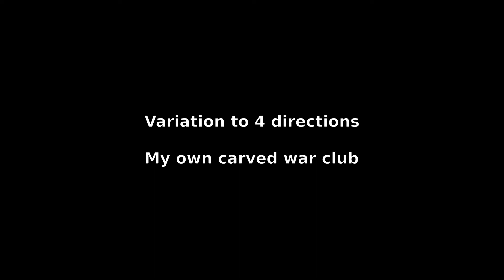Nguni stick fighting form (HAMAA 2021 Virtual Tournament of Champions submission)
Welcome, fellow warriors!
Today I share the video I submitted today to HAMAA (Historical African Martial Arts Association) Virtual Tournament of Champions 2021. Fingers crossed that I would pass to the second stage :)

Nguni is a collection of tribes in South Africa, related to famous Zulu. The weapon combination here depicts a parrying stick in the left hand, and a fighting stick (or war club) in the right hand. Parrying stick can be combined with the shield made of cow hide or as in this case, thick wrapping of fabric to protect the hand from impacts. I also added criss-crossing ropes and head band as an additional armor.

The choreography is completely my creation. In case you are interested, I will make a commentary video about the movements and meaning of the form.